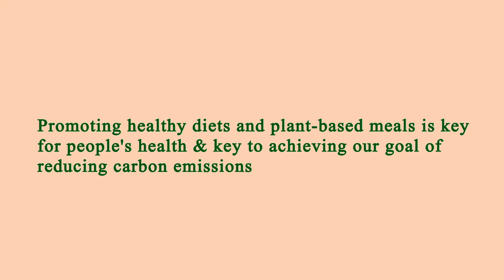Nearest Restaurant From Me Los Angeles 90003 CA, Los Angeles County, California, United States